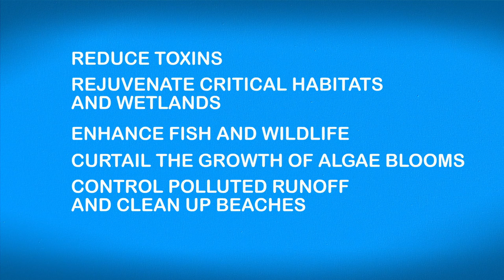Protecting the Great Lakes (short version)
The Great Lakes are one of our nation's treasures, but they face numerous threats such as invasive species and industrial pollution. Find out how you can help keep the Great Lakes great.